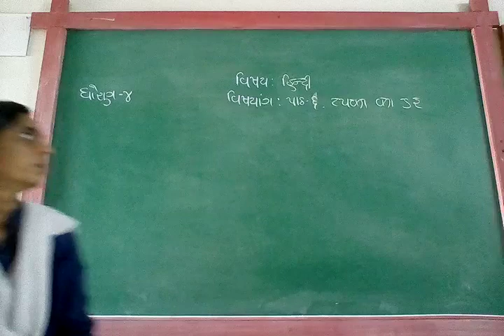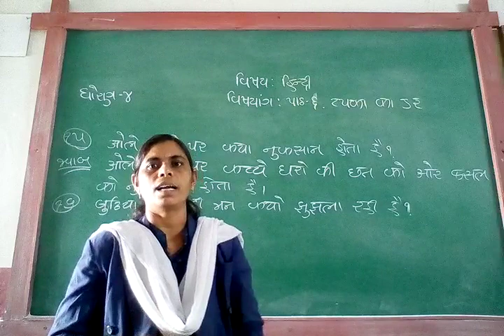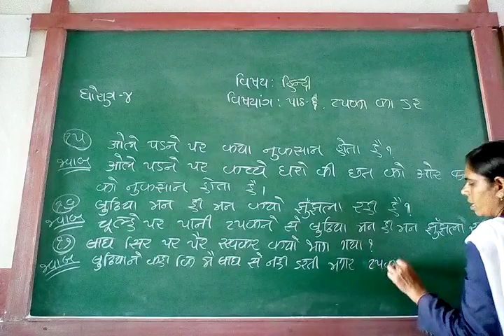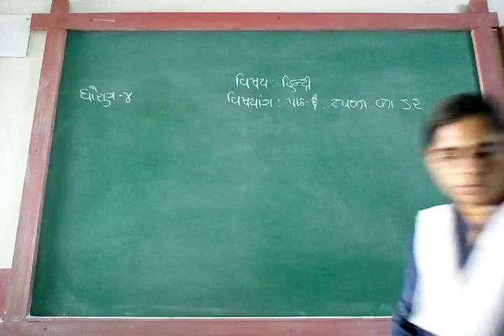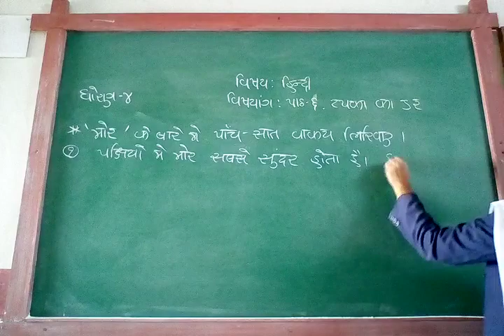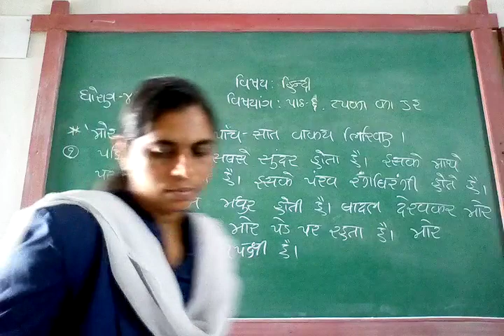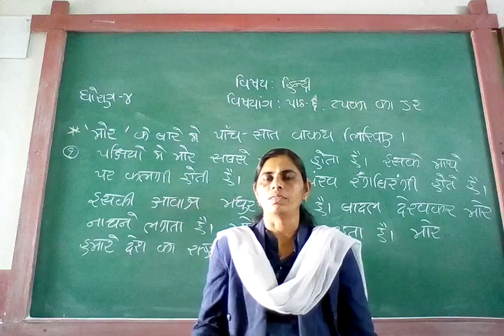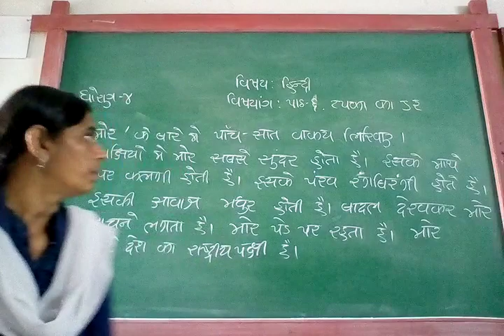GUJ MED STD 4 SUB HINDI CH 6 P 5